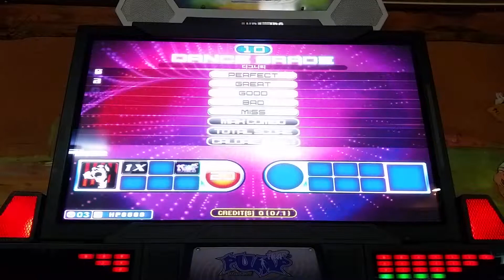[ PUMP IT UP - FIESTA 2 ] X1 Dignity S20